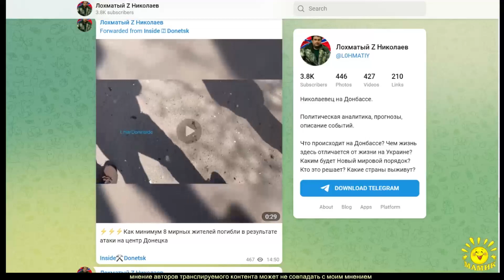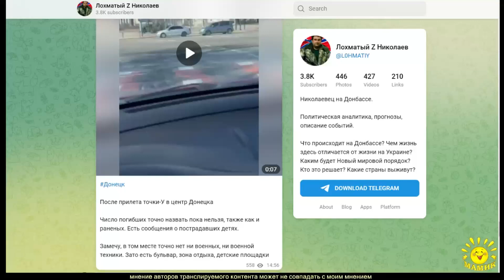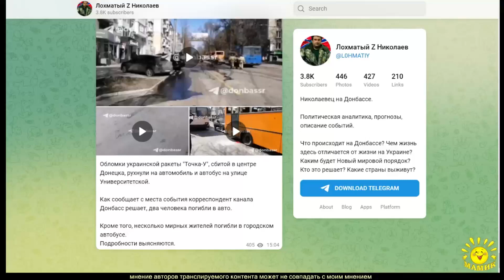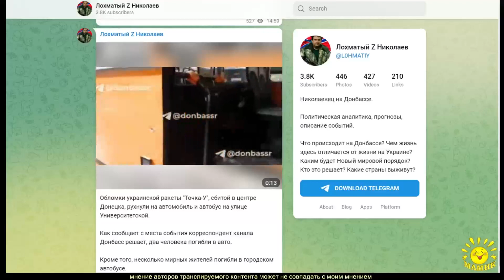С. Лебедев в ТГ 14.03.2022